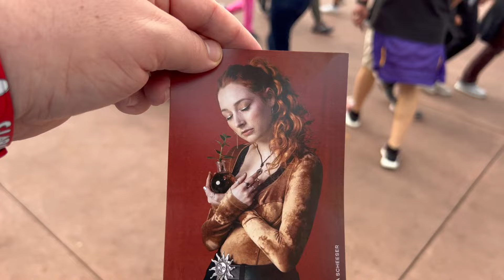This German Band Shocked Me at EPCOT With These Disney Songs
Planning a trip as a plus size person to Disneyland or Disney World?

At EPCOT's Festival of the Arts there is a band in Germany and I absolutely loved their cover of Disney Music in German. It completely sucked me in.

And for your trip to Disneyland save 15% on your hotel with code 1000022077

Grab my book for plus size theme park goers: The Secret to Confident Curves

Try the Big Fig Mattress for Plus Size People 120 Day Trial